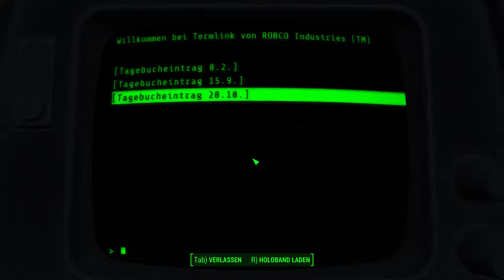FALLOUT 4 [#135] - Abstecher zur Shaw-Highschool ☢ Let's RolePlay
«Fallout 4»
Endzeit Rollenspiel von Bethesda/Zenimax (2015)

Als einziger Überlebender von Vault 111 betrittst Du eine durch den Atomkrieg vernichtete Welt. Jede Sekunde ist ein Kampf ums Überleben und alles liegt in Deiner Hand. Nur Du kannst sie wieder aufbauen und das Schicksal des Ödlands bestimmen. Willkommen zu Hause.

WICHTIGER HINWEIS:
Wenn dir das Spiel gefällt, unterstütze die Entwickler und kaufe dir den Titel oder die Serie im Original